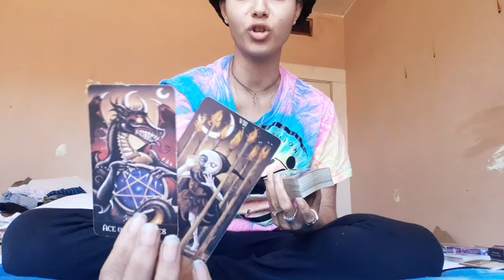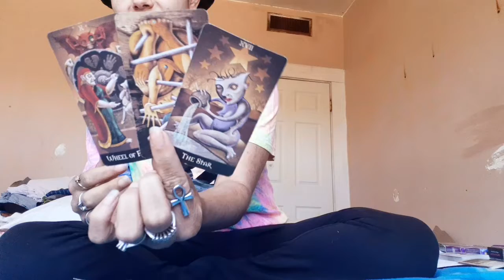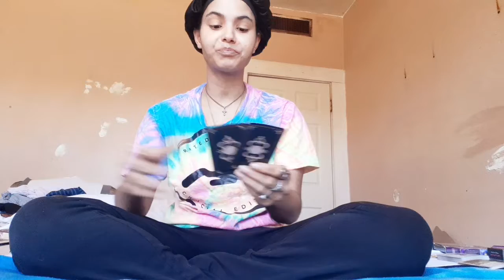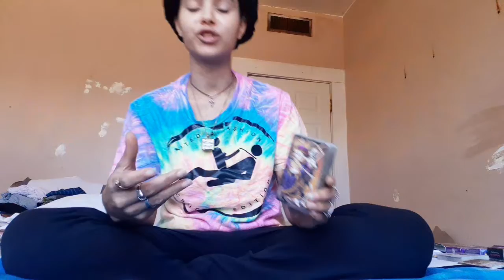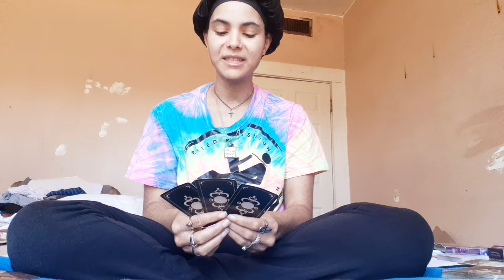'⚖LibrasDailyMessage⚖- The Magic Is Wearing Off, Now You Can Know The Truth. ☕🎭